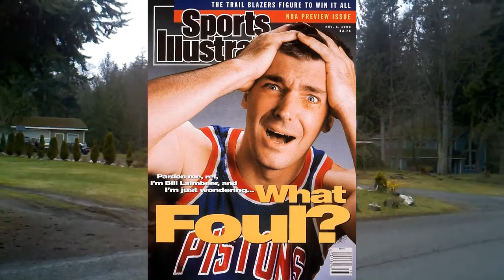Bill Burr recalls the good old days of the NBA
Bill talks about that time Robert Parish gave Bill Laimbeer the ol' right-there-fred.